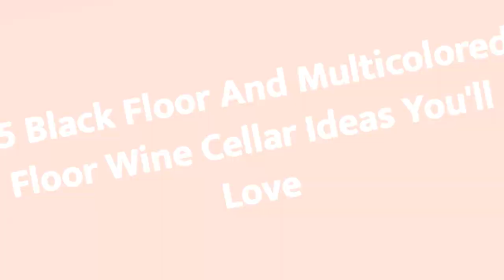75 Black Floor And Multicolored Floor Wine Cellar Design Ideas You'll Love ⭐️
0:00:00 - Intro
0:00:12 - Black Floor And Multicolored Floor Wine Cellar Design Ideas You'll Love: Inspirations 1 to 25
0:03:03 - Black Floor And Multicolored Floor Wine Cellar Design Ideas You'll Love: Inspirations 26 to 50
0:06:07 - Black Floor And Multicolored Floor Wine Cellar Design Ideas You'll Love: Inspirations 51 to 75